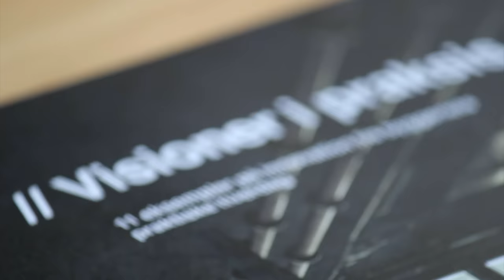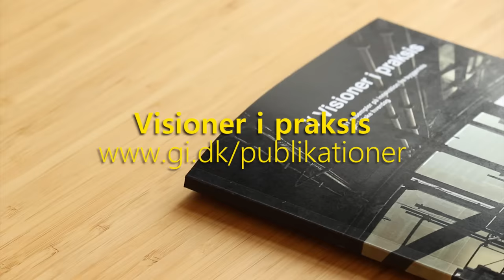Når håndværkeren styrer renoveringsprojektet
Renovering fylder meget i byggeriet. Derfor er det vigtigt, at vi gør det godt. Og det er først, når projekter og planer møder den håndværksmæssige virkelighed, at det værdifulde bliver skabt.
GI har støttet projektet.